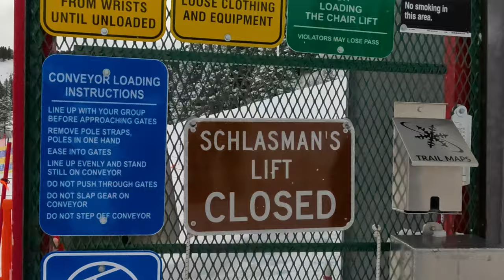Ski Bridger Bowl Bozeman Montana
Bridger Bowl has great snow, nice folks and a laid-back atmosphere.  What a super place for little kids (big kids, too) to learn to ski.  And there are lots of incredible skiers blasting down ridgelines into the bowls below. Bozeman, home to Montana State University, is the nearest large town.

0:00 Bridger Bowl!
4:22 Relive map

Historically, mining and ranching began in the mid-1800s as settlers moved into the area and displaced the native Shoshone, Nez Perce, Blackfeet, Flathead, Crow Nation and Sioux people.  This area is beautiful.